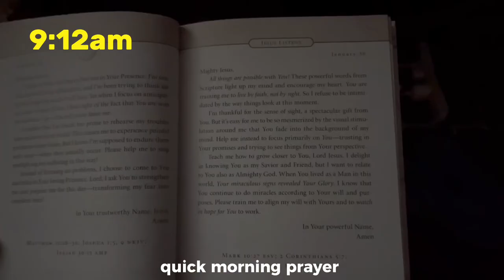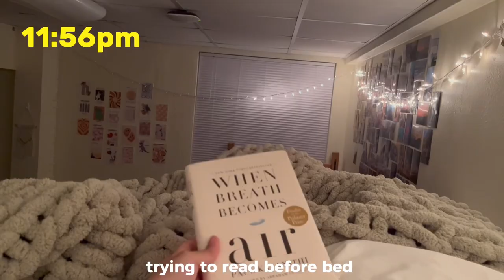days in the life at emory university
helloooo :) second sem has honestly been amazing so far so here's a couple days in the life